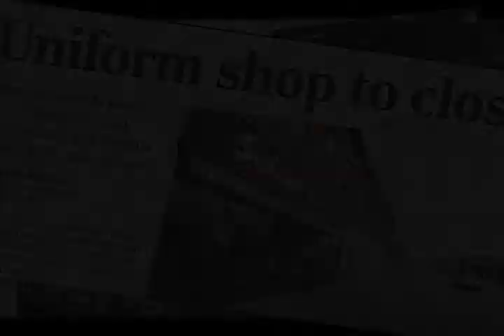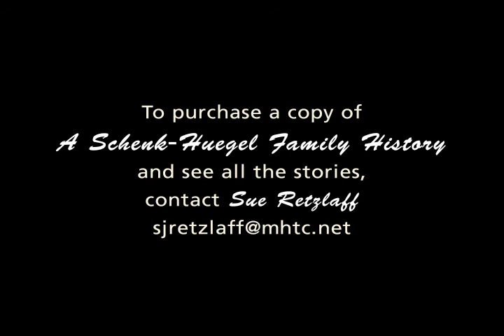Schenk-Huegel History trailer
A fascinating history of one of Madison's early settlers, and the impact the family has made on the east side.